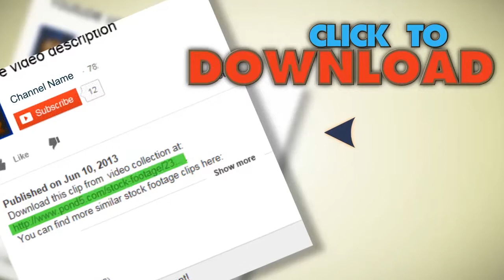Female Friends Chatting And Drinking Coffee In Outdoor Cafe, Steadicam Shot Hd. Stock Footage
You have watched Female Friends Chatting And Drinking Coffee In Outdoor Cafe, Steadicam Shot Hd. Stock Footage"